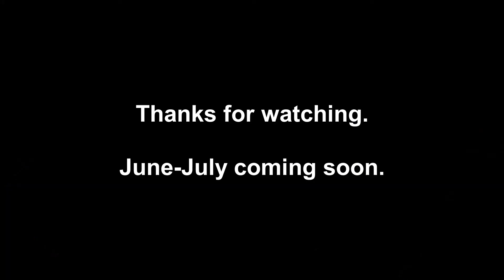Poor Drivers of Kamloops 3: April-May 2021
Fun fun fun on the streets of Kamloops.